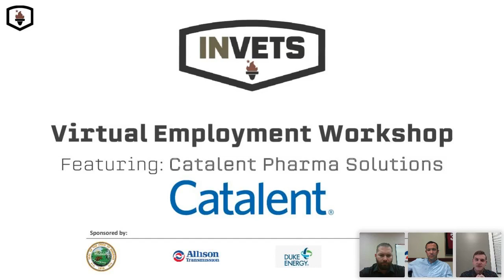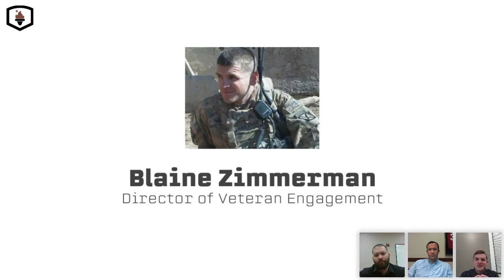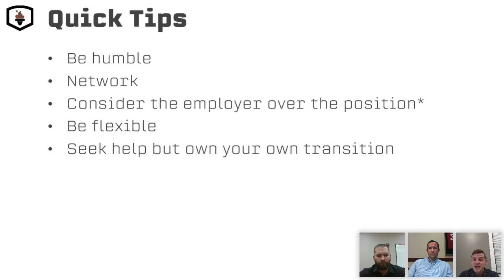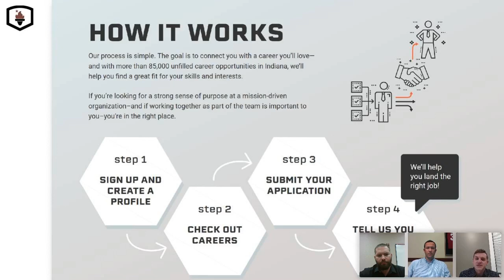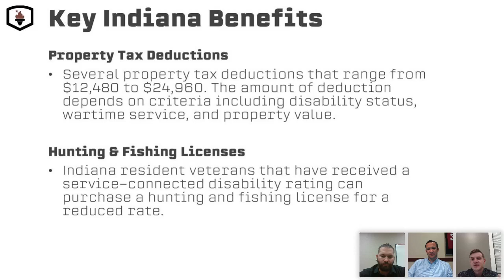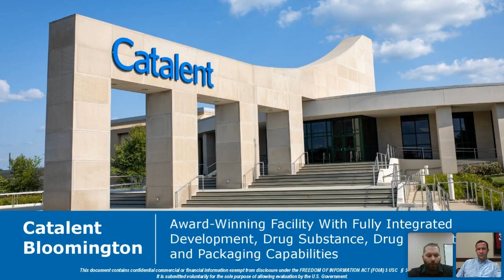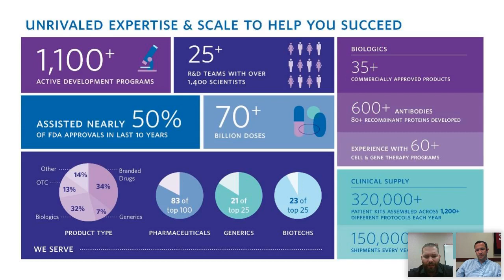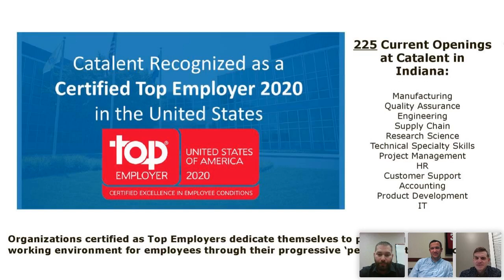Catalent Biologics Employer Spotlight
Catalent joined INvets to highlight open positions available and learn more about their award-winning facility in Bloomington, Indiana. With over 85 years of experience in the industry, Catalent is a global leader in providing integrated services, superior drug delivery technologies, and manufacturing solutions. Catalent’s Bloomington location provides drug substance manufacturing, drug product manufacturing, and related pharmaceutical services.

Catalent is a publicly-traded company (NYSE: CTLT) in 2014 and has grown its communities of more than 13,000 employees supporting over 7,000 products for over 1,000 customers all around the world.